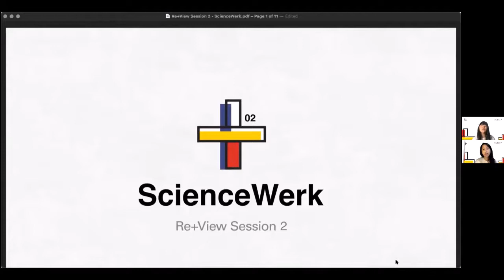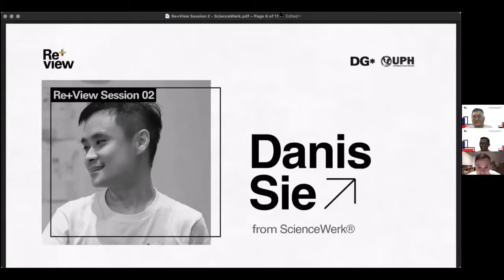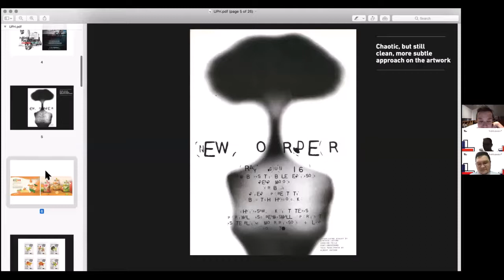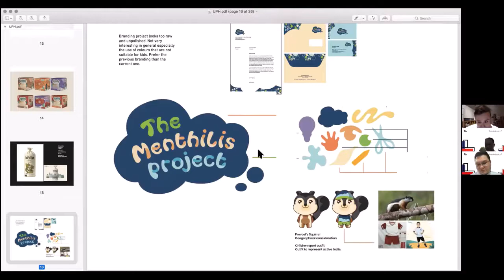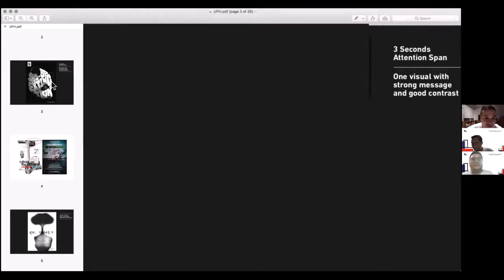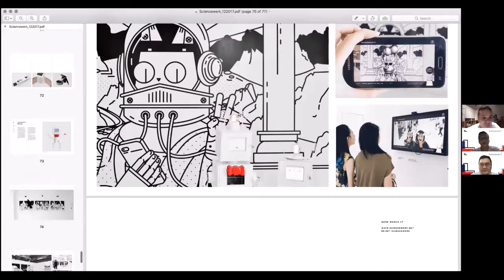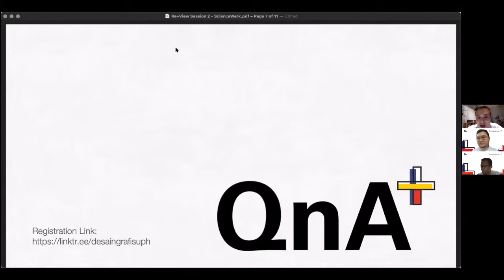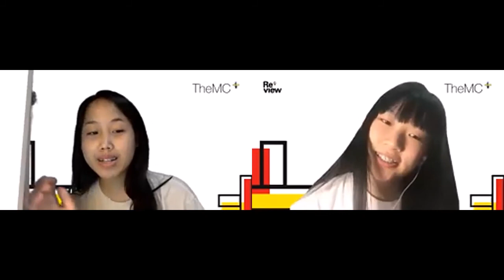Re+View Session 02 - With Danis Sie (Sciencewerk)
Re+View Session 2 dengan Danis Sie dari Sciencewerk dilaksanakan pada hari Rabu, 10 Maret 2021. Re+View adalah sebuah kegiatan bincang-bincang dengan desainer untuk membagikan pandangannya (view) dan juga kegiatan mengulas portfolio (review) dari mahasiswa-mahasiswi Desain Grafis UPH.

Video Edited by Lorentius Calvin